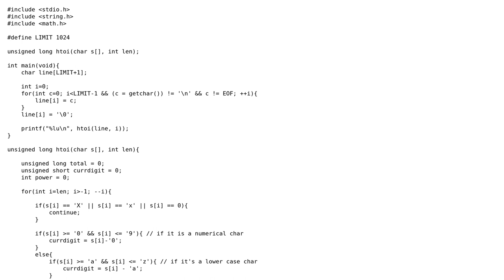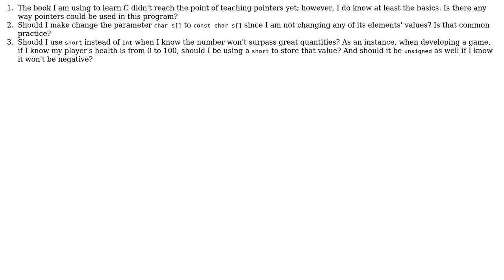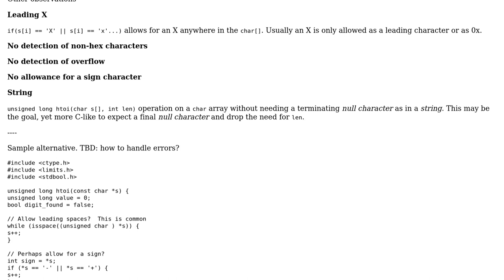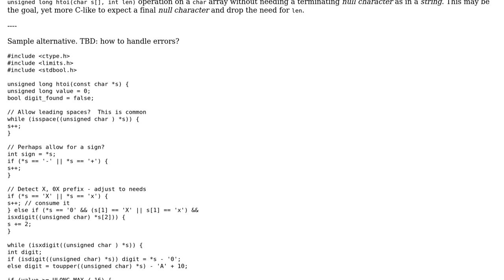Code Review: Hexadecimal to decimal converter in C (htoi.c) (2 Solutions!!)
Code Review: Hexadecimal to decimal converter in C (htoi.c)

With thanks & praise to God, and with thanks to the many people who have made this project possible! | Content (except music & images) licensed under CC BY-SA | Music | Images & others | With thanks to user kibe user FromTheStackAndBack user chux - Reinstate Monica and the Stack Exchange Network Trademarks are property of their respective owners. You are responsible for your own actions.